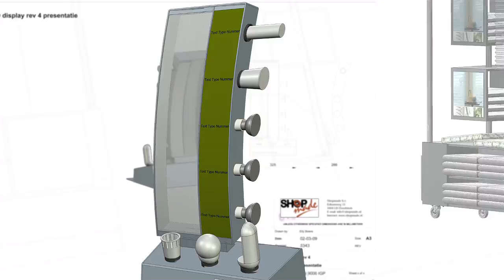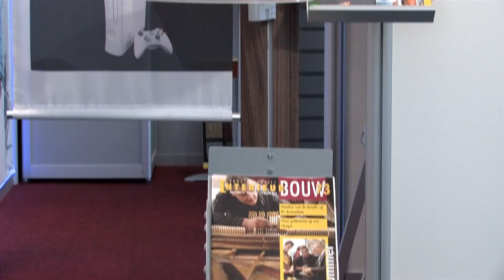Shopmade. Innovatie in presentatie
Promotiefilm voor Shopmade voor techniek & productie van maatwerk interieurcomponenten. Het bedrijf van Wim Klomp, gevestigd in IJsselstein.